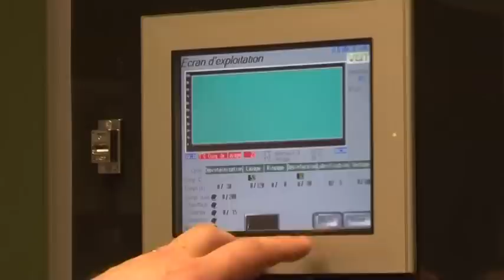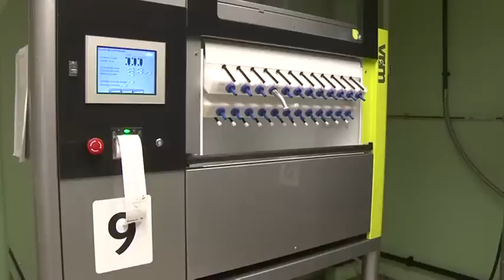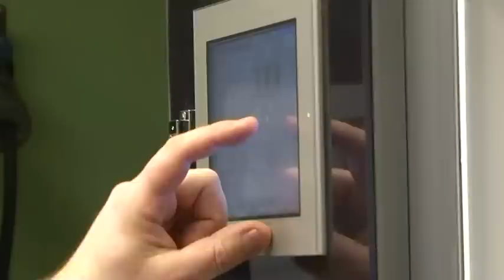La désinfection des porte-instruments rotatifs au CHU de Clermont-Ferrand